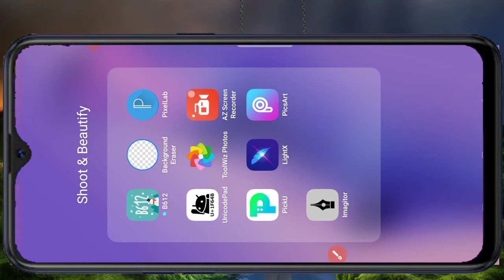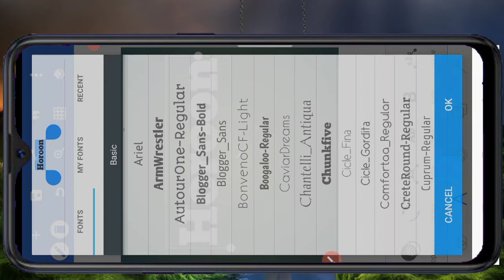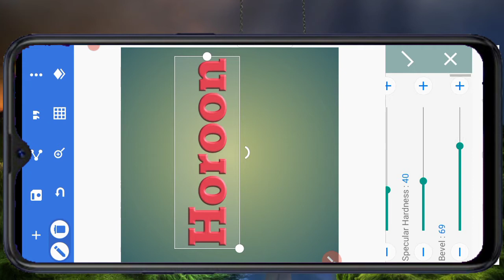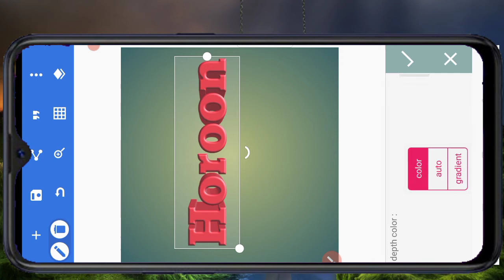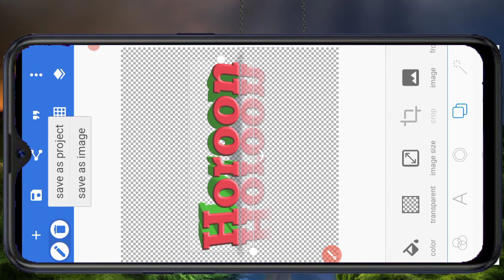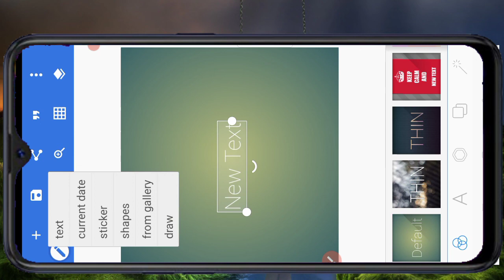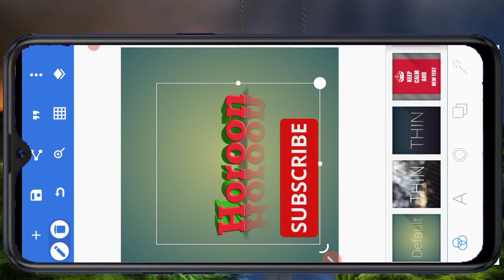3d Tex kese banaye || 3D mein tax kaise likhate hain||3D टैक्स कैसे लिखें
3d Tex kese banaye || 3D mein tax kaise likhate hain||3D टैक्स कैसे लिखें

मोबाइल से 3 डी फोटो कैस बानये मोबाइल से थ्री डी होम डिजाइन काइज बानय मोबाइल से 3 डी फोटो काइसेखिच से  se 3d photo kaise nikale mobile se 3d video kaise dekhe